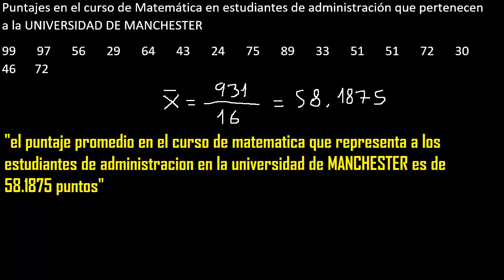Como interpretar el promedio, interpretación del promedio - ejemplo 14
interpretacion del promedio
como interpretar el promedio